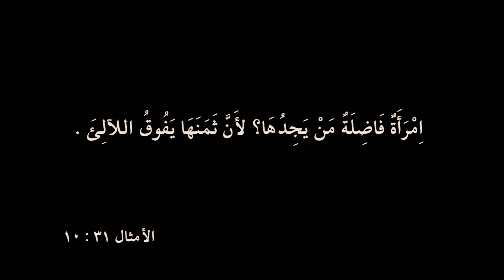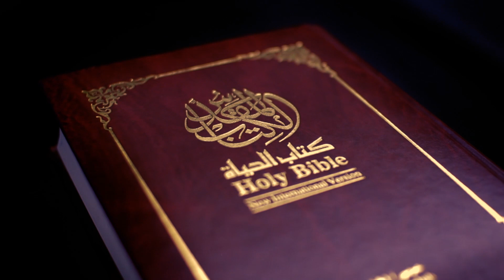المرأة الفاضلة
كيف للنبي سليمان الحكيم الذي تزوج عدد كبير من النساء واختبر الحياة في ملئها ان يعطينا هذا الوصف عن المرأة الفاضلة؟ من السهل إيجاد امرأة غنية او جميلة او مثقفة ولكن يتسائل الحكيم سليمان عن الامرأة الفاضلة؟ فكيف تكون المرأة فاضلة؟